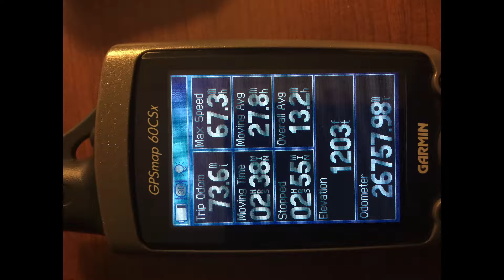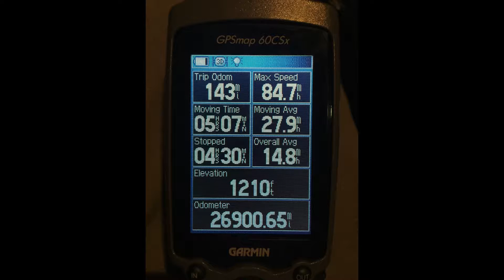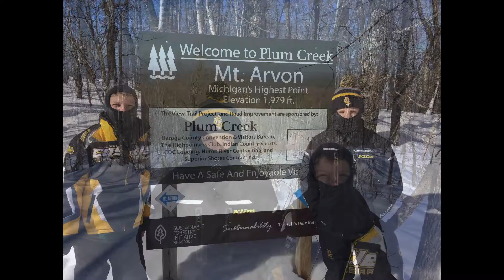Father / Son Trip 2017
Luke & Jack snowmobiling on President's Day weekend, 2017.  Upper Peninsula, MI.  We stayed in Calumet on the first night, and then spent 3 nights at the Casino in Baraga, MI.  500 total trip miles on the sleds.